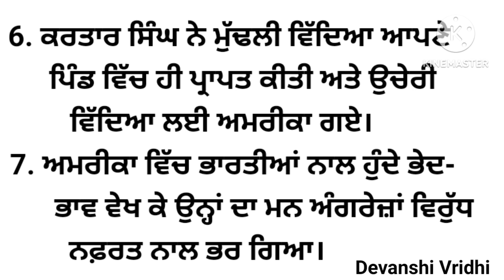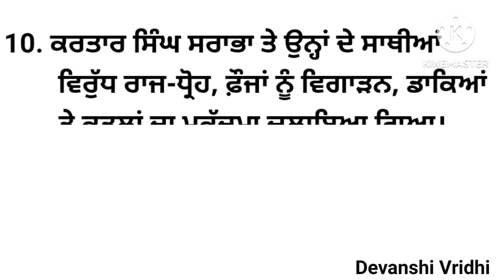10 lines on kartar singh sarabha in punjabi/essay on kartar singh sarabha in punjabi/ਕਰਤਾਰਸਿੰਘ ਸਰਾਭਾ